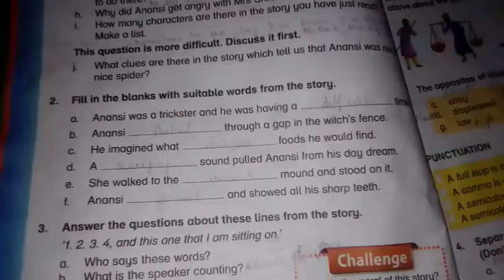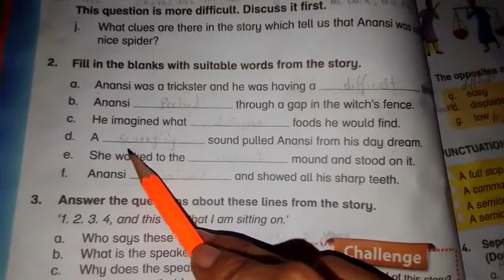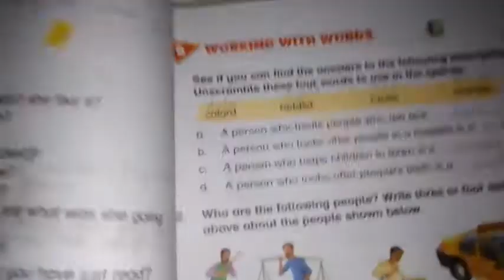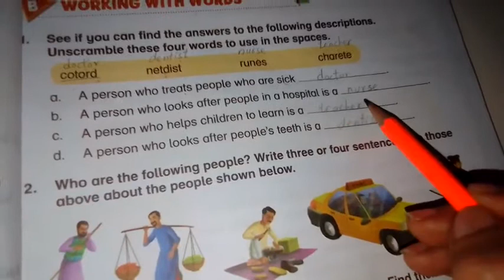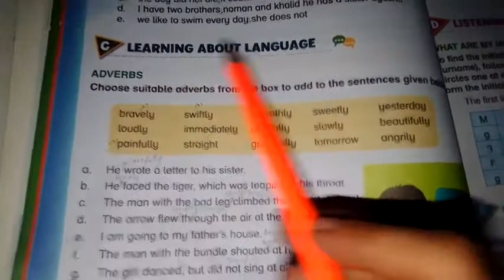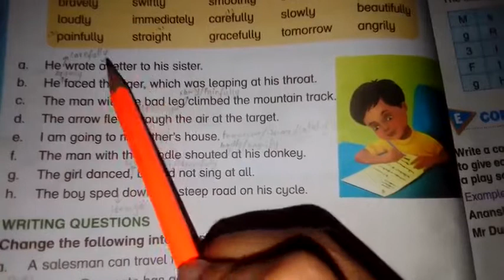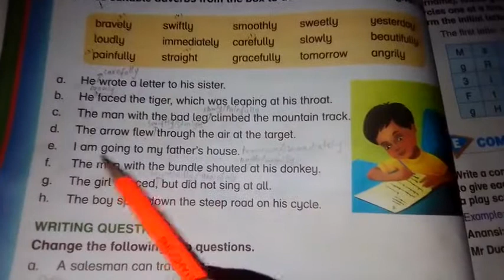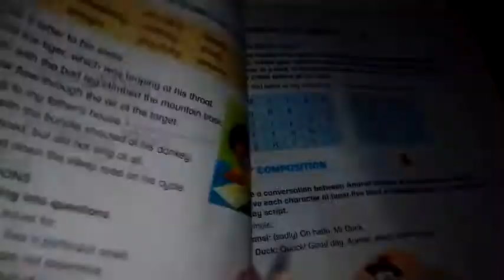Grade 4 | Oxford Modern English | Book 4 | Anansi And Five Exercise | Lecture 3,4